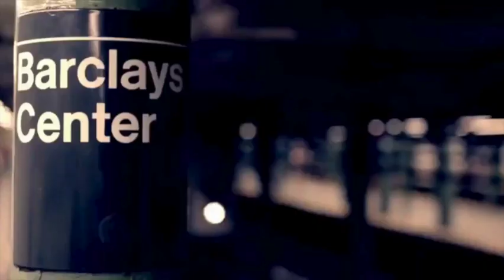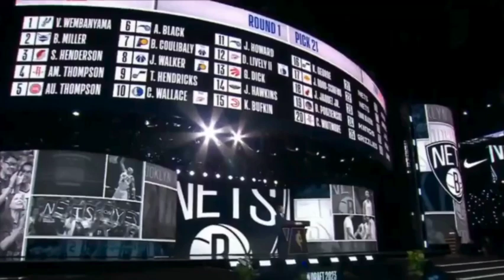NETS COULD GET 1ST ROUNDER FOR DORIAN FINNEY-SMITH? // Nets Fans You Know #86 w/ Sam Quinn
Sam Quinn (CBS Sports NBA Reporter) joins Pete to breakdown: the value of the Nets' draft stash, updates on the Dorian Finney-Smith/Cam Johnson trade search, re-signing Cam Thomas, '25 Cap Space & much more.

🏀 TIME STAMPS 🏀
1:00    Ranking Traded 1st Round Picks (Article)
4:10    Value Of Knicks Drafts
6:52    Rockets Trade
11:00  CJ DFS Rumors
14:35  Re-signing Cam Thomas
21:00  ‘25 Offseason